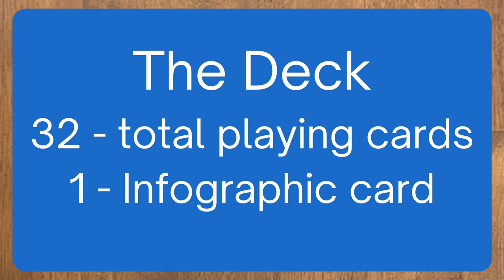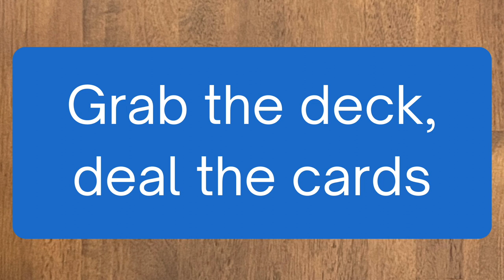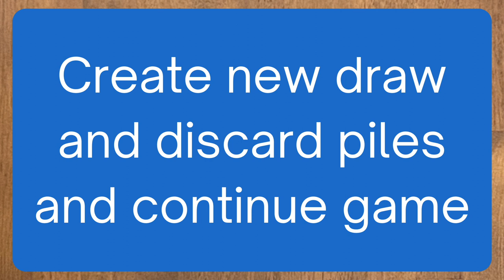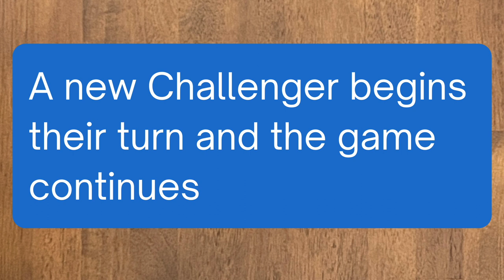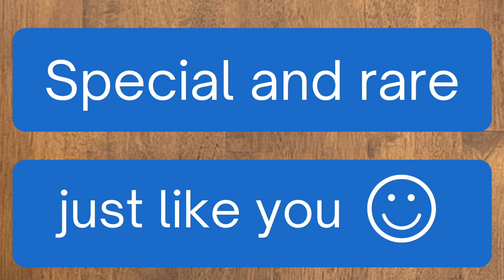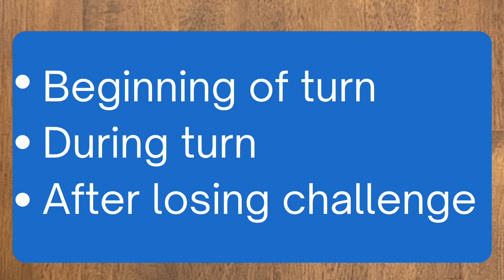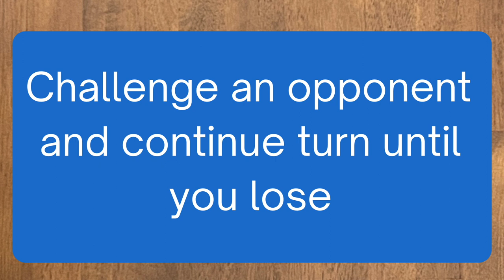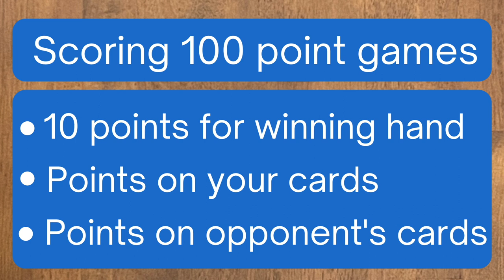How to play JACK LABRADOR'S Spell My Name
Bob Javenous, the World's Greatest JACK LABRADOR player, teaches you how to play JACK LABRADOR Spell My Name.

This is the ultimate fast action game everyone will enjoy. Can you spell J-A-C-K LABRADOR?

Become the World's Second Greatest JACK LABRADOR player by joining the LabraDojo now!